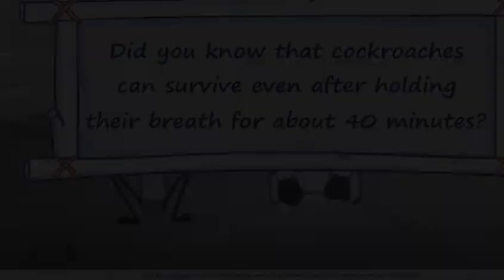Factown fact cockroaches can breath